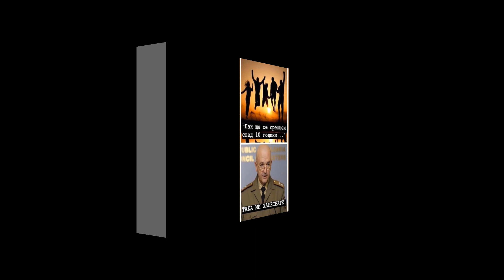Компилация.Най-Смешните Колажи с Генерал Мутафчийски